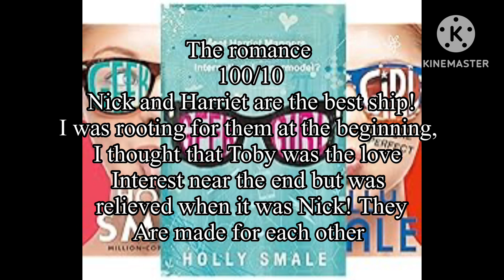Spoilers! Geek girl by Holly Smale review!